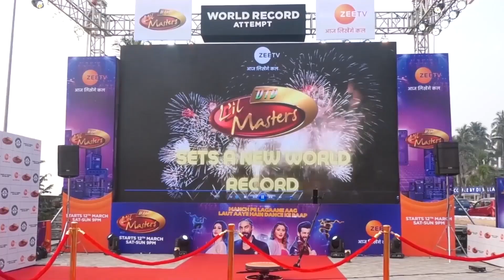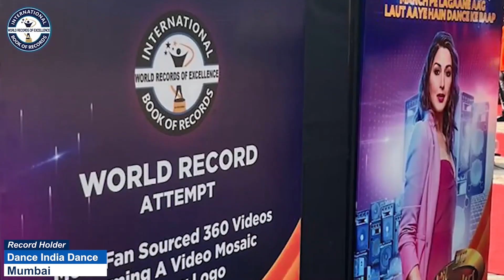FASTEST RECITATION OF MULTIPLICATION TABLE FROM 1 TO 100 KID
The World Record of “FASTEST RECITATION OF MULTIPLICATION TABLE FROM 1 to 100 (KID)” was achieved by R. VIVAAN on 19th January 2023 from Chennai (Tamil Nadu) India. 7 years 9 months 23 days old R. Vivaan recited multiplication table from 1 to 100  in 23 minutes 19 seconds 52 centiseconds and has set a new world record for International Book of Records.

Video Highlights

What is the easiest way to memorize multiplication tables for kids?
What is the easiest way to learn 1 to 100 tables?
What is the fastest way to teach multiplication tables?
What is the world record for multiplication table?